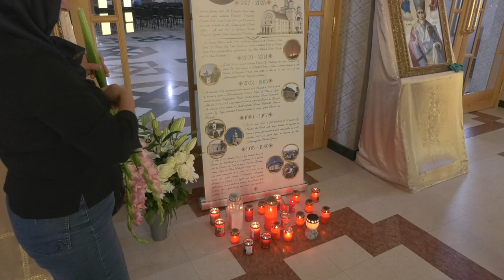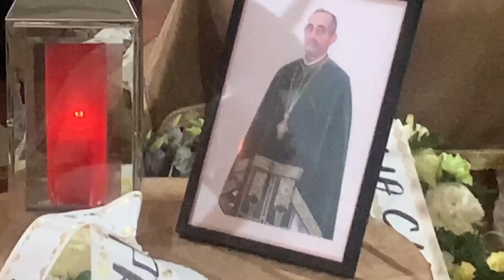Înmormântare preot Constantin ALUPEI - fost protopop de Onești